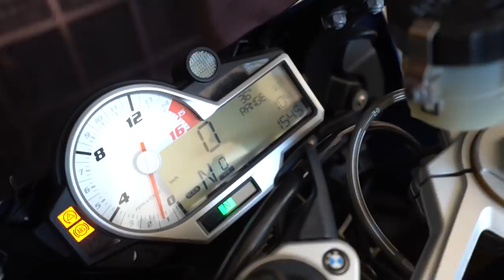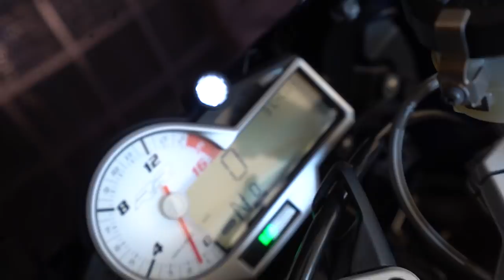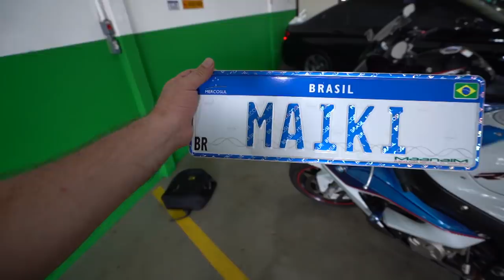JETTA DE 400 CAVALOS * SERÁ POSSIVEL ? *